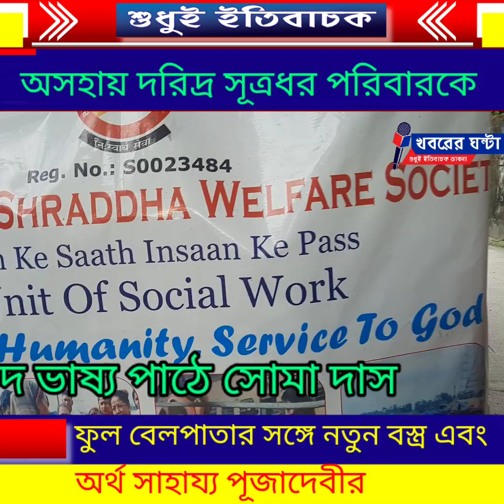Different Puja/সূত্রধর পরিবারকে ফুলবেলপাতার সঙ্গে নতুন বস্ত্র@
অসহায় দরিদ্র সূত্রধর পরিবারকে ফুলবেলপাতার সঙ্গে নতুন বস্ত্র এবং অর্থ সাহায্য পূজাদেবীর
Poojadevi helps the helpless poor Sutradhar family with flowers and new clothes and money
Different Puja
Durga Puja 2023
Humanity
People's puja begins with flowers
দুর্গা পুজো
দুর্গোৎসব ২০২৩
ব্যতিক্রমী পূজা মোক্তার
journalism for humanity
khabarerghanta
Khabarer Ghanta
খবরের ঘন্টা
মানবতার খবর
সামাজিক খবর
বাংলা খবর
শিলিগুড়ির খবর
বাপি ঘোষ ঃ  মানুষের সেবাই ঈশ্বর সেবা। এই ভাবনা থেকে শিলিগুড়ি আসরফনগরের ভক্তিনগর শ্রদ্ধা ওয়েলফেয়ার সোসাইটির ব্যতিক্রমী সমাজসেবী পূজা মোক্তার অনগ্রসর মানুষদের সেবা বা পুজো শুরু করেছেন। রাস্তার পাশে ফুটপাতে গড়ে থাকা ভবঘুরেদের নিয়মিত চুলদাড়ি কেটে এবং কাপড় জামা পড়িয়ে ভাত খাইয়ে অসামান্য সেবা প্রদান করছেন পূজাদেবী। নাম পূজা,কাজও করছেন সেই রকম শ্রদ্ধা জানানোর মতো।তাই তাঁর সংস্থার নামও ভক্তিনগর শ্রদ্ধা নিবেদন সোসাইটি। শুক্রবারই পিতৃ পক্ষের শেষ দিন ছিলো,আর শনিবার শুরু দেবী পক্ষ।সেই মুহুর্তকে সামনে রেখে পুজোর মধ্যে অসহায় দরিদ্র মানুষের মুখে হাসি ফোটানোর কর্মযজ্ঞে নেমেছেন পূজাদেবী।শুক্রবার তিনি শিলিগুড়ি ঘোঘোমালি ফল বাজার রোডের সূত্রধর পরিবারের কাছে উপস্থিত হন। সেই পরিবারের প্রধান অসুস্থ জিতেন সূত্রধর,গুরুতর অসুস্থ অর্চনা সূত্রধর,অসুস্থ তাপসী সূত্রধর,দীপঙ্কর সূত্রধরকে ফুল বেলপাতা দিয়ে শ্রদ্ধা নিবেদন করেন।ফুল বেলপাতার মাধ্যমে ওই অসুস্থ পরিবারের প্রতিটি সদস্যের মধ্যে থাকা অন্তরাত্মাকে শ্রদ্ধা জানানোর পর প্রত্যেককে নতুন বস্ত্র তুলে দেন। তার সঙ্গে কিছু অর্থ সাহায্যও করেন। এর পাশাপাশি মিস্টির প্যাকেট তুলে দেন। অসহায় দরিদ্র সূত্রধর পরিবারের পাশে তিনি নিয়মিত মানবিক মুখ নিয়ে পাশে থাকবেন বলে পূজাদেবী জানান।একইসঙ্গে পূজাদেবী আরও জানিয়েছেন, দেবী পক্ষ শুরু হতে হতেই তাঁর বস্ত্র বিতরণ কর্মসূচি শুরু হয়েছে। দরিদ্র অনগ্রসরদের আগামী কয়েকদিন ধরে তিনি বস্ত্র বিতরণ করবেন বলে পূজাদেবী জানান। পূজাদেবীর এই মানবিক মুখের প্রশংসা করছে বিভিন্ন মহল।
Different Puja#
Durga Puja 2023#
Khabarer Ghanta#